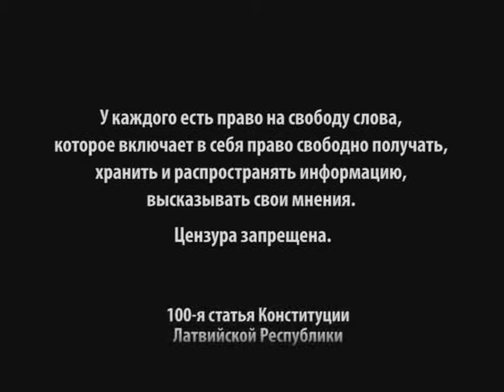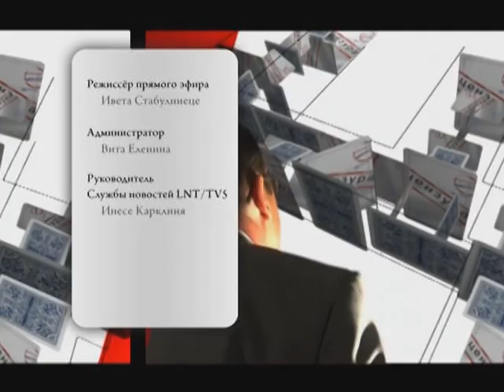18.09.2012 Bez cenzuras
Intervija ar Kārli Šadurski